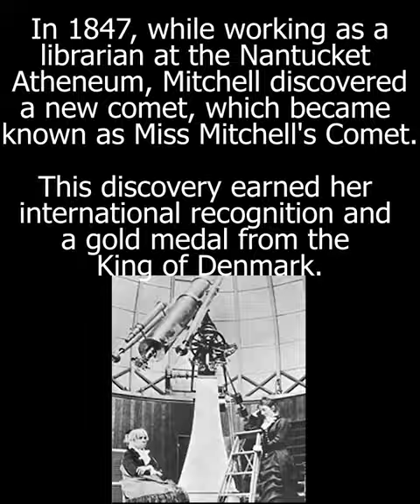Do you know? Astronomer Edition. (Maria Mitchell)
Do you know? Astronomer Edition.
Maria Mitchell.
Maria Mitchell - American astronomer who was the first woman to discover a comet  and the first female professor of astronomy in the United States in the 19th century.